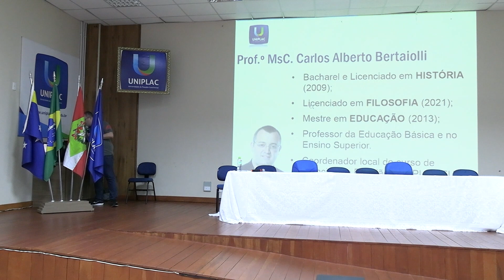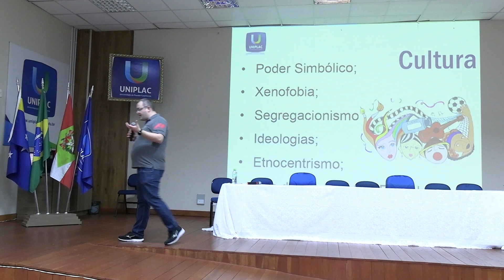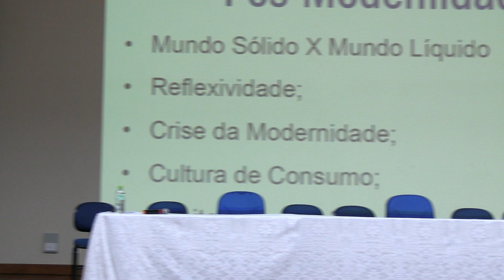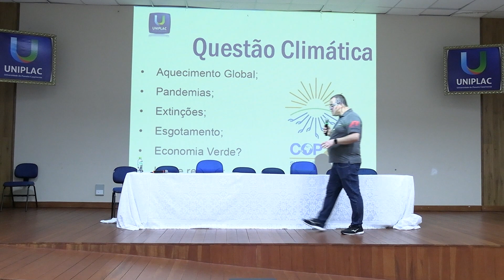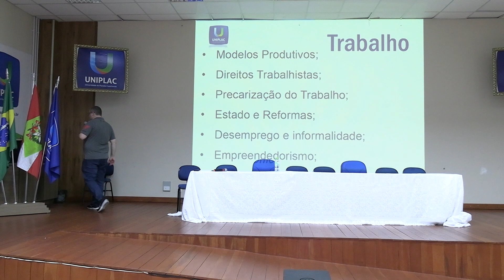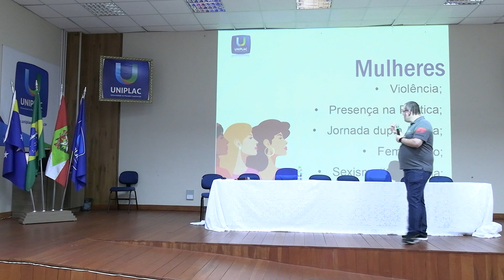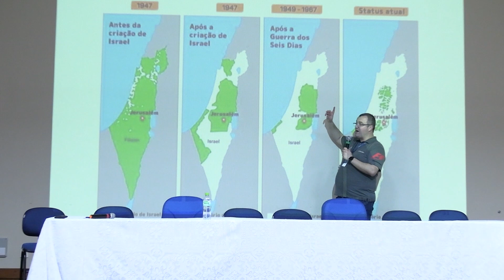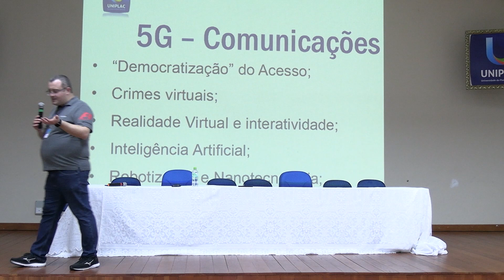Oficinas ENADE - 13/11/2023